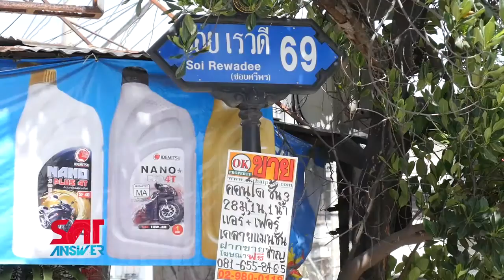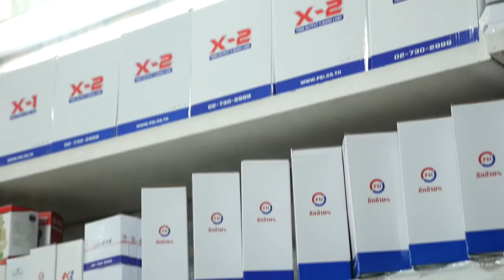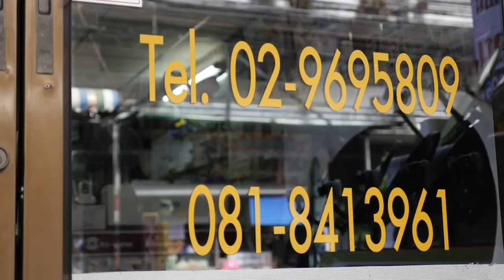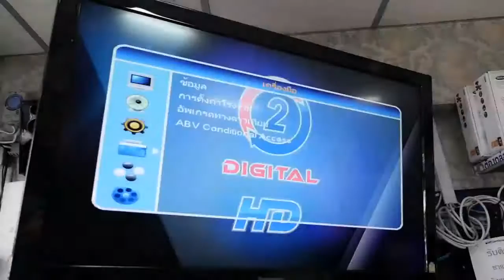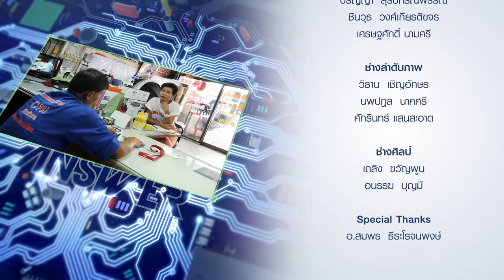SatAnswer 10-01-60 ร้าน รุ่งโรจน์จานดาวเทียม เมือง นนทบุรี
รายการ Satanswer ออกอากาศทุกวันจันทร์ถึงศุกร์
เวลา 20.00 น. ทางช่อง PSI สาระดี ลำดับที่ 99 (บนกล่อง PSI)